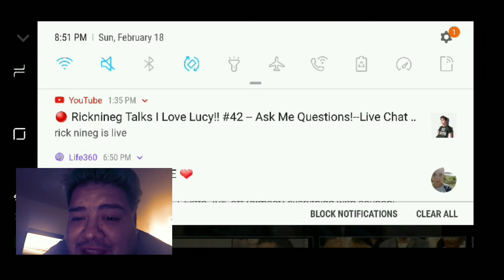Fergie National Anthem...girl...you ok?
Bless her heart